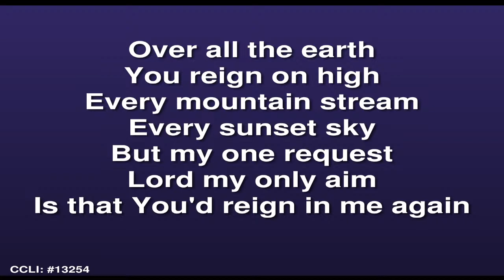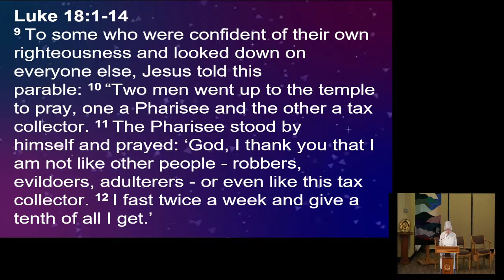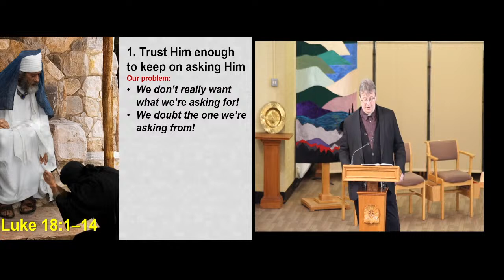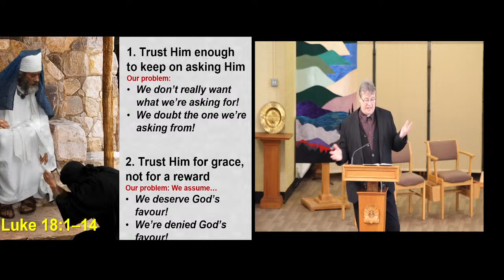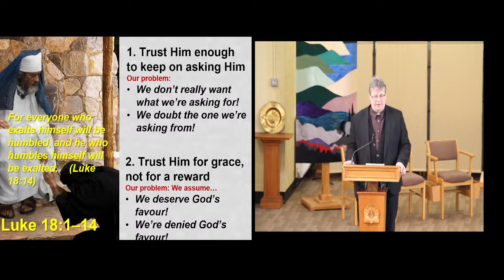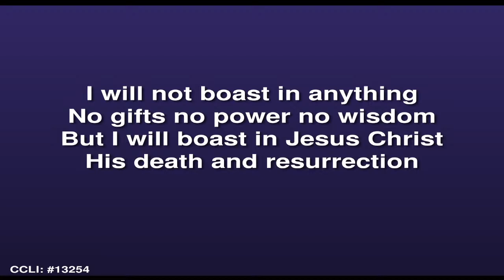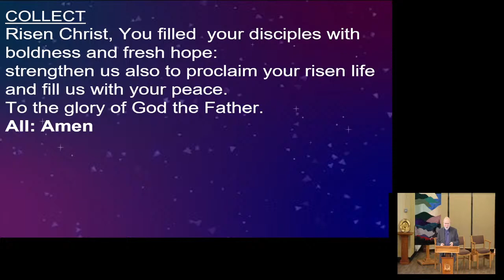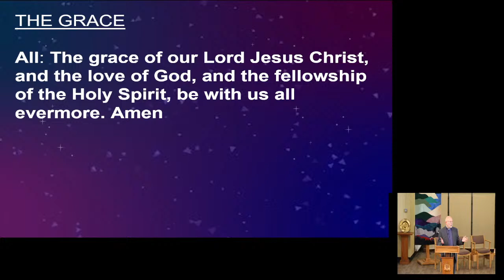St Andrews, Cheadle Hulme. Sunday 1st May 2022 11am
Reading: Luke 18: 1-14 Preacher: Rev Rob Munro